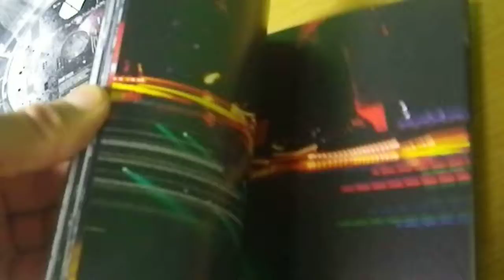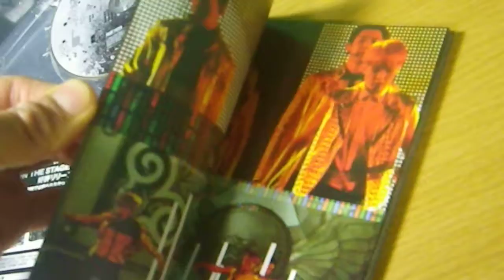20190209 Used EXO PLANET #2 ‐The EXO'luXion IN JAPAN Blu-ray From Japan AVXK-79326